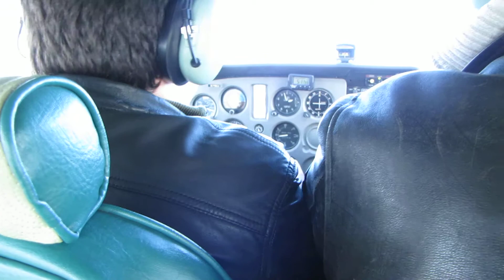Полетушки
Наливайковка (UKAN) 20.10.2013